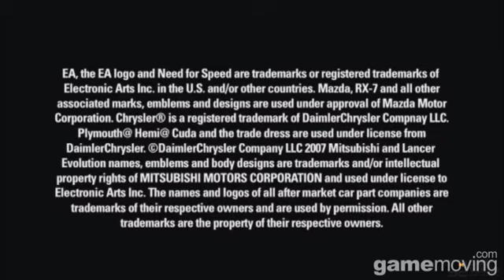니드포스피드 : 프로스트리트 Attract 트레일러 영상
니드포스피드 : 프로스트리트 Attract 트레일러 영상 입니다.